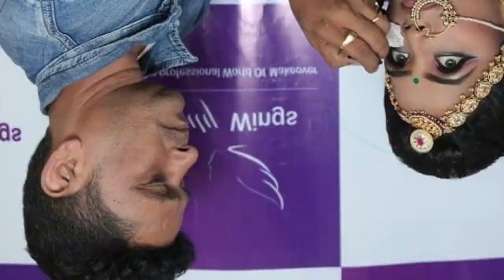Special Events Video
Beauty Wings Makeup Academy - Special Events Video